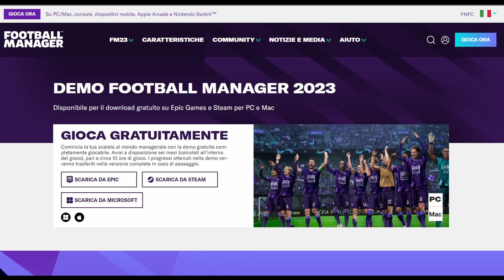Football Manager 2023 - Gratis - 3 metodi game pass, prime video e Epic games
Football Manager 2023 - Gratis - ecco 3 metodi funzionanti 100% - free

VUOI GIOCARE A DIVENTA LEGGENDA
OPPURE COMMENTA IL VIDEO

Football Manager 2023 è stato un enorme successo, diventando il gioco più giocato di sempre della serie. Il gioco è stato rilasciato il 7 novembre 2022 e ha rapidamente raggiunto il numero uno delle classifiche di vendita in tutto il mondo. Football Manager 2023 - Gratis

Ci sono diversi fattori che hanno contribuito al successo di Football Manager 2023. Innanzitutto, il gioco ha introdotto una serie di nuove funzionalità che hanno reso l'esperienza di gioco ancora più realistica e coinvolgente. Ad esempio, il gioco ha introdotto un nuovo sistema di scouting che consente ai giocatori di trovare talenti più facilmente. Inoltre, il gioco ha migliorato il realismo delle partite, rendendole più imprevedibili e appassionanti.

In secondo luogo, Football Manager 2023 è stato reso disponibile su un numero maggiore di piattaforme rispetto ai suoi predecessori. Il gioco è disponibile su PC, console e dispositivi mobili, rendendolo accessibile a un pubblico più ampio.

Infine, Football Manager 2023 ha beneficiato di una forte campagna di marketing. Il gioco è stato pubblicizzato su una varietà di canali, tra cui televisione, stampa e social media.

I dati di vendita di Football Manager 2023 sono impressionanti. Il gioco ha venduto oltre 20 milioni di copie in tutto il mondo. Inoltre, il gioco ha registrato oltre 2 miliardi di ore di gioco.

Il successo di Football Manager 2023 è una testimonianza della forza della serie. Football Manager è uno dei franchise di videogiochi di maggior successo al mondo e continua a crescere in popolarità.

Football Manager 2023 - Gratis
Diventa leggenda gioco di ruolo

VUOI GIOCARE CON NOI?

Crea il tuo giocatore gratuito

0:00 Football manager gratis
0:35 Primo metodo
1:18 Secondo metodo
2:01 Terzo metodo